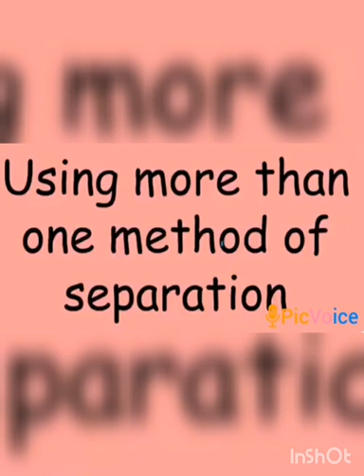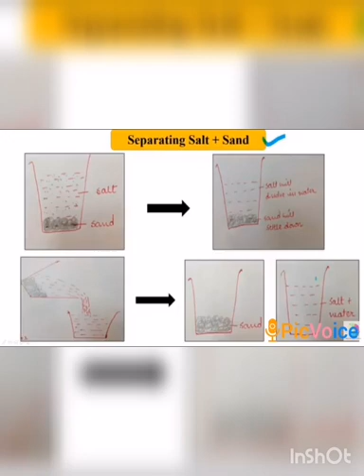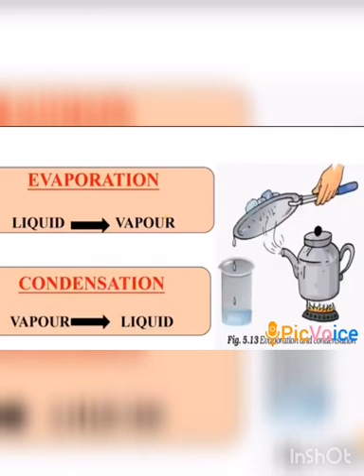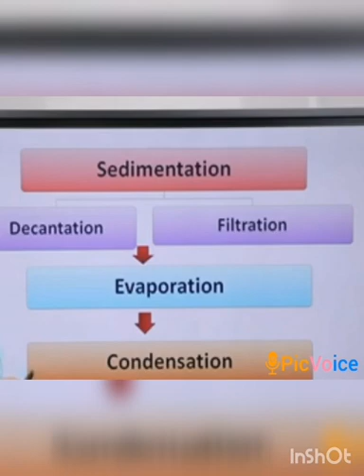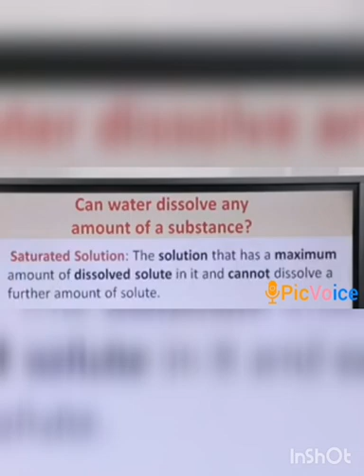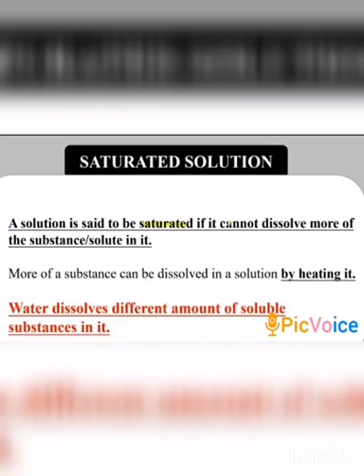SRI PARASAKTHI VIDYALAYA CBSE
6 STANDARD ( CHEMISTRY )
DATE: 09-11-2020